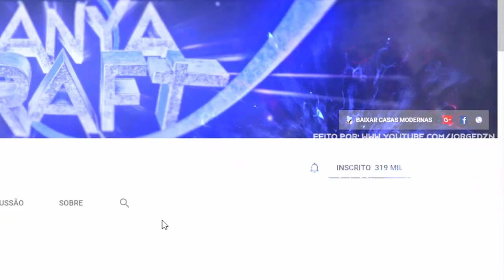Minecraft PE #09 - EXPLORAÇÃO EXTREMA EM BUSCA DE ITENS RAROS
★ Canal MANYACRAFT